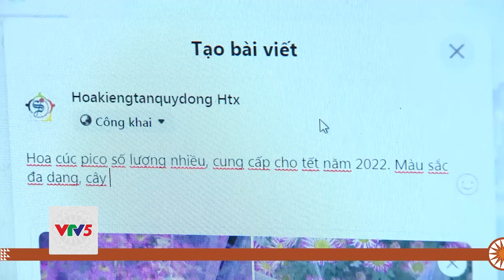LỐI ĐI MỚI CỦA LÀNG HOA | VTV5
Chưa bao giờ người trồng hoa ở miền Tây đối mặt với nhiều thử thách như năm vừa qua. Nhưng càng khó, bà con càng tâm huyết với sản phẩm của mình. Cũng nhờ đó mà ít khi nào, mùa Tết cổ truyền mang đến nhiều phấn khởi như xuân này.